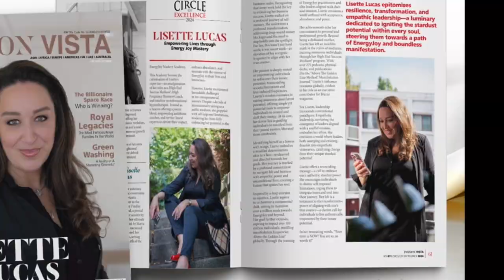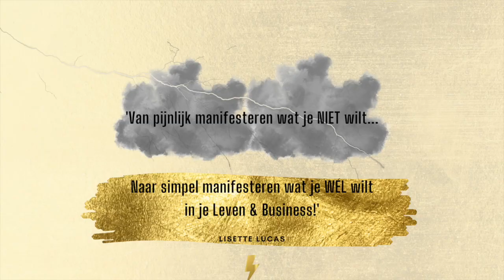212. Diepgang Acceleratie als Kompas - Ontgrendel je Next Level Ondernemerssucces + Connect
Welkom bij Podcast 212: Diepgang Acceleratie als Kompas - Ontgrendel je Next Level Ondernemerssucces

- Ontdek de kracht van Diepgang Acceleratie voor persoonlijke en zakelijke groei.
- Leer hoe vragen stellen kan leiden tot diepgaande inzichten en doorbraken.
- Vind de balans tussen reflectie en het uiten van je dromen.
- Verbind je met je sterrenstof potentieel en onderscheid je in je vakgebied.
- Ideaal voor ondernemers en visionairs die naar het volgende niveau willen.
- Luister voor inspiratie om je leven en business te transformeren.
- Bezoek onze website voor extra materialen (link in beschrijving).
- Volg ons op sociale media voor updates.
- Laat in de reacties weten welke thema's je graag behandeld ziet.

💖 SAMEN MAKEN WE HET VERSCHIL 💖
Deel deze video met iemand die ook klaar is om zijn of haar frequentie te verhogen en de wereld een stukje mooier te maken. Want teamwork makes dreamwork, en samen kunnen we een golf van EnergyJoy door de wereld sturen.

🌍 Samen gaan we de wereld shiften naar de frequenties van EnergyJoy en daar voorbij!

Vergeet niet om deze video te delen met iedereen die klaar is voor een leven van EnergyJoy! 🌟🦋

Tot snel in de volgende aflevering!

x en En(ergy)Joy,
Lisette

Boven De Gouden Lijn Methode® Manifestatie Journal: Bestel jouw exemplaar via Amazon! 📚

💭 Wat betekent 1 Million voor jou? Laat je onderbewuste verrassen! 🌪️
🌟 Verlang jij vanuit ego, mind, hart, ziel of spirit? Ontdek jouw I AM frequentie! 💖
🌊 Laat de EnergyJoy golf van zielsevolutie door je heen stromen! 🌊
🚀 Ga terug naar jouw kern, stap in de RESET ZONE en shift naar grootsheid! 🚀

Klaar om jouw potentieel te omarmen en jouw leven en business naar ongekende hoogten te tillen?
Luister nu naar de meest inspirerende EnergyJoy Podcast aflevering, waar we jouw reis naar Overvloed en Manifestatie beginnen. 🎧✨

💡 Klaar voor actie? DM "MANIFESTEER" voor de beste volgende stap op jouw reis naar transformatie!

Laten we samen de wereld transformeren en een positieve impact maken op 1 Million Souls! 💫

🎉 Ontdek mijn High-Frequency & High End Business Podcast voor de Next Level ondernemer!

🙌 YES! Ontdek mijn EnergyJoy PodCarddeck!

X Lisette
High-End Succes Medium | Intuïtief Transformatie Hypnotherapeut | High-End & Frequency Business Coach | EnergyJoy Mastery Academy